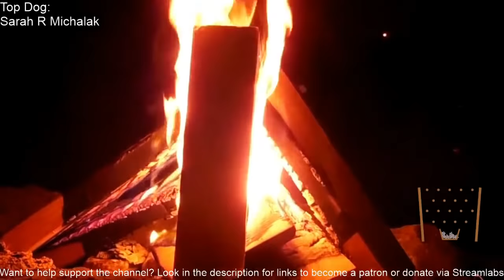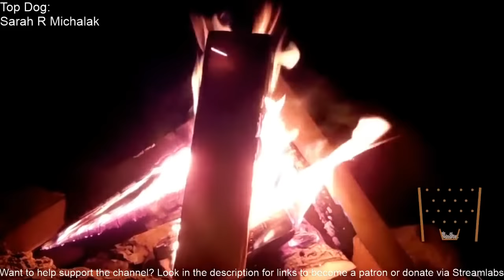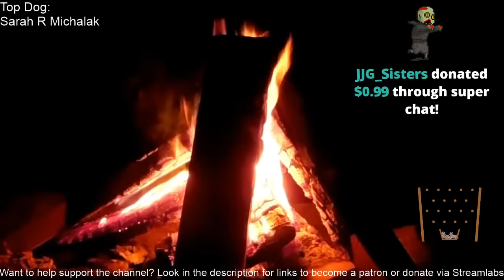(WAS LIVE) Scary Stories with a SCARY game as background (Yes, I was here playing it live)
Have your message read on stream!
Top Dog:
Sarah R Michalak